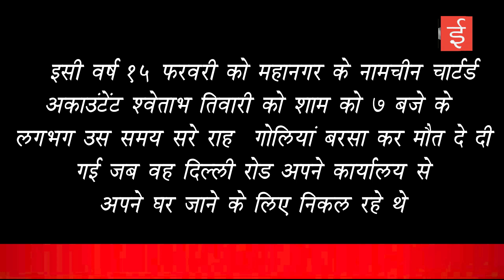मुरादाबाद :24 घंटे की मेहनत और डीआईजी परिक्षेत्र के कुशल निर्देशन ने मुरादाबाद पुलिस को दिलाई सफलता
5 दिन के अंदर महानगर के दो सनसनीखेज हत्याकांड के खुलासे से महानगर वासियों में खुशी की लहर💥

💥कुशांक गुप्ता हत्याकांड और सीए श्वेताभ तिवारी हत्याकांड का खुलासा करने वाली पुलिस टीम को डीआईजी शलभ माथुर ने प्रशस्ति पत्र और नकद इनाम देकर किया सम्मानित💥moradabadnews

INN
Helpline :
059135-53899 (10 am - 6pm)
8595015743, 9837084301, 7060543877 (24 hrs)